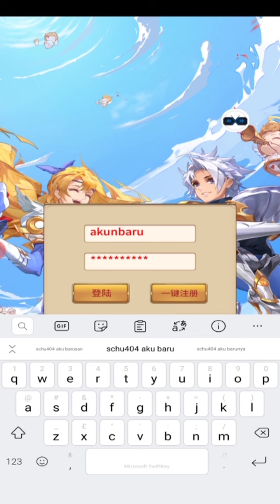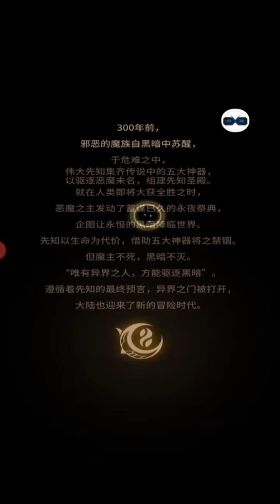CARA REGISTRASI IDLE LEGENDS / ELORA RAID PRIVATE ( JADI VIP 8 DI HARI KE 2)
schu Gaming main idle ya server Private ya
Cara registrasi idle legends Private Server mod apk untuk Android ya

oke cuy ini link download Idle Legends china private server nya :
Size: 1GB

oke cuy itu link download nya idle legends  / elora raid mod Private Server apk nya diatas